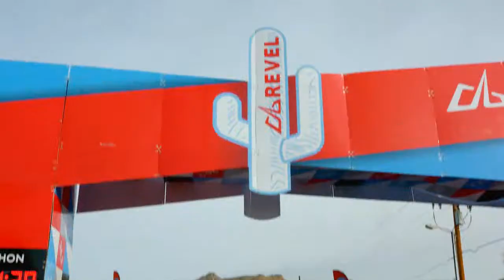2017 REVEL Mt Lemmon Marathon: Rogelio Hernandez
Rogelio Hernandez in the 2017 REVEL Mt Lemmon Marathon.